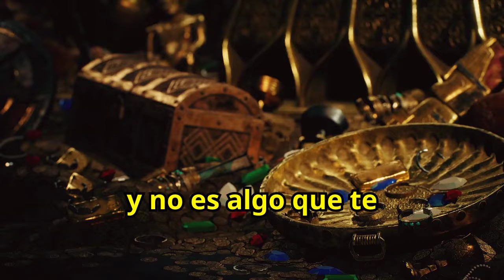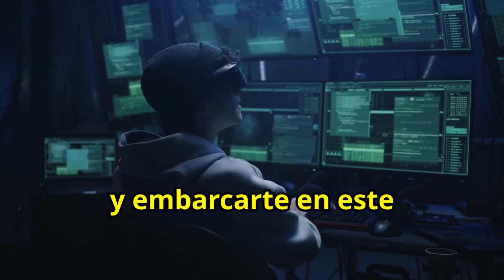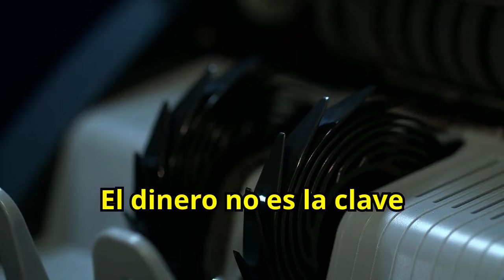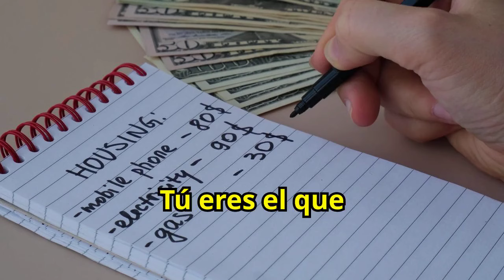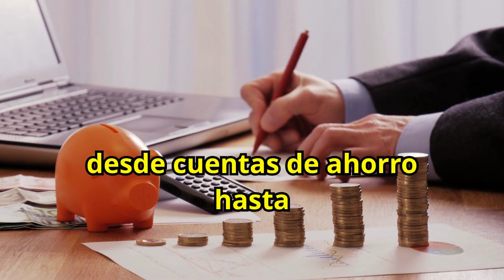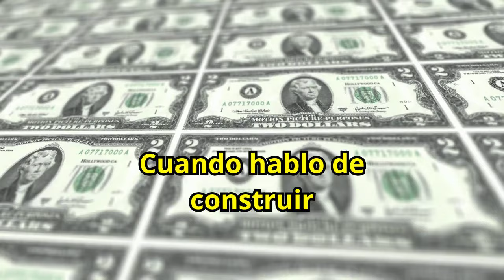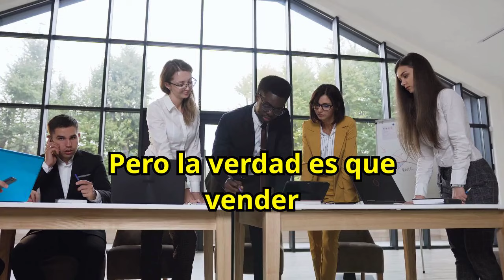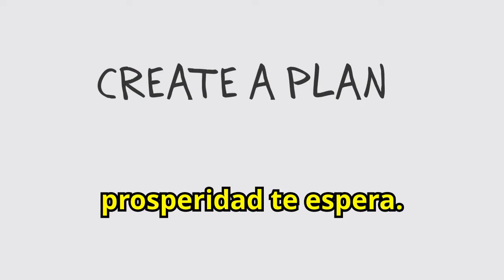El Secreto Mejor Guardado sobre el Dinero que Nadie te Ha Contado 🤑🤑💲💲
¿Quieres descubrir el secreto mejor guardado sobre el dinero que nadie te ha contado? Aprende la verdad oculta detrás de la creación de riqueza y cómo puedes aplicar este conocimiento para mejorar tu situación financiera. Descubre estrategias poderosas que te ayudarán a generar ingresos, invertir sabiamente y alcanzar la libertad financiera. No te pierdas esta guía esencial para transformar tu vida económica. ¡Conoce el secreto mejor guardado sobre el dinero y empieza a generar riqueza hoy mismo!

1)This video has no negative impact on the original works (It would actually be positive for them)
2)This video is also for teaching purposes.
3)It is not transformative in nature.
4)I only used bits and pieces of videos to get the point across where necessary.